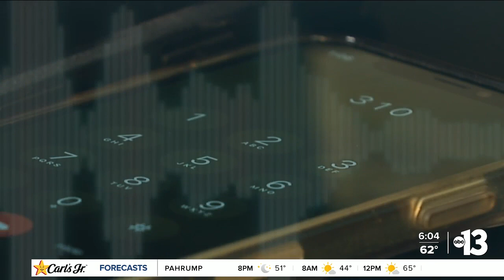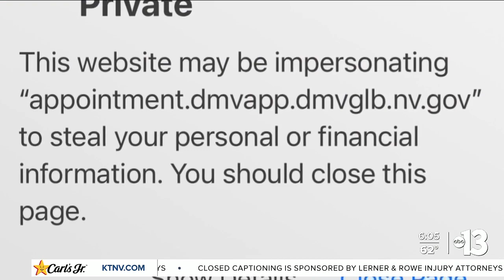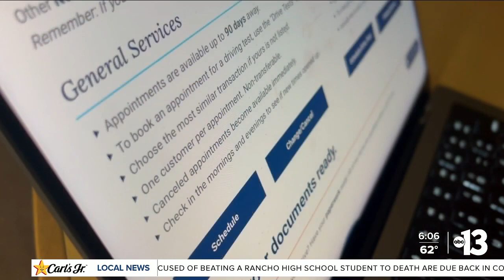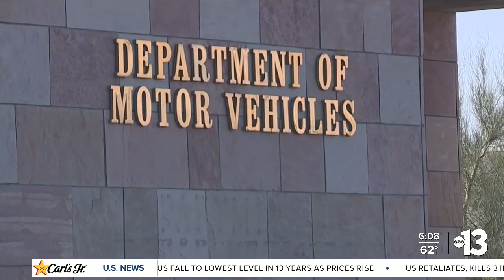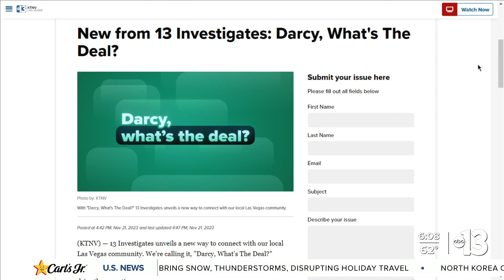What's the deal behind delays, disconnections and staffing at the Nevada DMV?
The DMV is notorious for long wait times, slow processing and frustrated customers. So, when I recently had some business processing a car title, I decided to put the agency to the test. Darcy Spears reports.